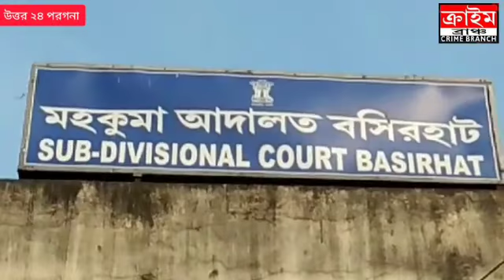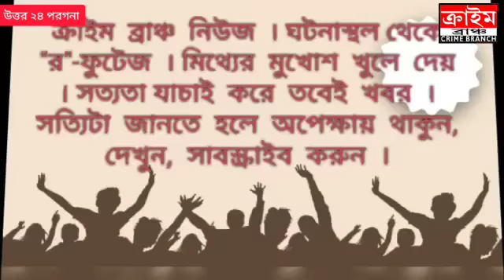বধুকে বিক্রি করার অভিযোগে গ্রেপ্তার যুবক, দশদিন পুলিশ হেফাজত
শ‍্যাম বিশ্বাস। উত্তর ২৪ পরগণা । ক্রাইম ব্রাঞ্চ ।

বসিরহাট মহকুমার হাড়োয়া ব্লকের খাসবালান্দা অঞ্চলের দক্ষিণ রানিগাছি গ্রামের ঘটনা।পরিবার সূত্রে খবর আনুমানিক ৬ মাস আগে (২৯) বছরের সম্পত্তি সরদার ঐ বধু গৃহকর্ত্রীর কাজ করতে যেতেন রাজারহাট নিউটাউনের একটি বহুতল আবাসনে। তখন আজাহার মোল্লা, ওরফে আলা হারান মোল্লা কাজ করতেন সেখানে। সেখান থেকেই আলাপ পরিচয় হয়। সেখান থেকে তাকে ভুল বুঝিয়ে প্রথমে দিল্লিতে নিয়ে যায়, পরে জম্মু-কাশ্মীরে বিক্রি করে দেয় বলে অভিযোগ। ২০১৯সালের ২৩  জানুয়ারি বধূর পরিবার অভিযোগ দায়ের করেন আজহার মোল্লার বিরুদ্ধে। এতদিন ওই যুবক পলাতক ছিল, গতকাল বুধবার আজহার মোল্লা হাড়োয়ার নোয়াপাড়া গ্রামের ফিরলে। পুলিশের কাছে খবর  যায়, হাড়োয়া থানার পুলিশ আজ বৃহস্পতিবার ভোর বেলা গ্রাম থেকে আজহার মোল্লাকে গ্রেপ্তার করে ।ধৃতকে আজ বৃহস্পতিবার বসিরহাট মহকুমা আদালতে তোলা তোলা হয়  বিচারক ১০ দিনের পুলিশ হেফাজত নির্দেশ দিয়েছে ।তাকে হাড়োয়া থানার পুলিশ। ওই গৃহবধূর কোথায় বিক্রি করেছে তদন্তের জন্য দিল্লি নিয়ে যাচ্ছে যুবককে । পুলিশ তদন্তে জানতে পারে, গত তিন বছর স্বামীর সঙ্গে থাকতেন না। অভাব অনটনের সংসারে বয়স্ক বাবা, মা এবং বাচ্চাদের খরচ সামলাতে বধু রাজারহাট নিউটাউনের একটি বহুতল আবাসনে পরিচারিকার কাজ করতেন। সেখান থেকে আজাহার মোল্লা  ওরফে আলা ও হারান মোল্লা তাকে কাজের প্রলোভন দেখিয়ে ফুসলিয়ে  নিয়ে ভিনরাজ‍্যে  বিক্রি করে দেন। ঘটনায় প্রথমে হাড়োয়া থানায়, এবং পরে বসিরহাট জেলা পুলিশের দপ্তরে, বসিরহাট কোর্টের বার অ্যাসোসিয়েশন, অবশেষে সর্বভারতীয় মানবাধিকার সচেতন সুরক্ষা সংগঠনের কাছে অভিযুক্ত  দুজনের বিরুদ্ধে  লিখিত অভিযোগ দায়ের করেছেন বধূর পরিবার।এই ঘটনার পূর্ণাঙ্গ তদন্ত শুরু করেছে হাড়োয়া থানার পুলিশ। এর পিছনে কোন বড়োসড়ো পাচার চক্র কাজ করছে কিনা সেটাও খতিয়ে দেখছে হাড়োয়া থানার পুলিশ ।গৃহবধূর মা গীতা মন্ডল, জানিয়েছেন তাঁদের মেয়ে যেন ঘরে ফিরে আসে।